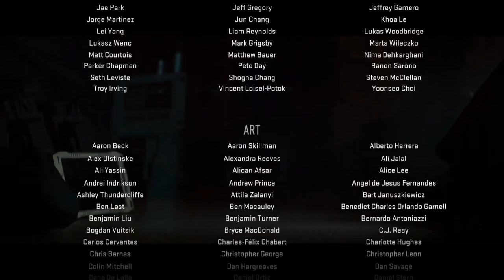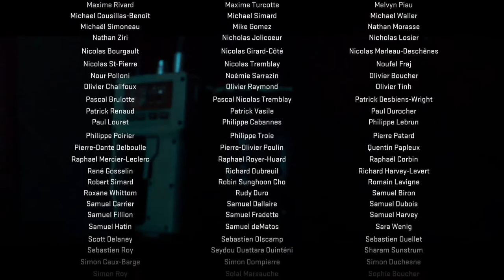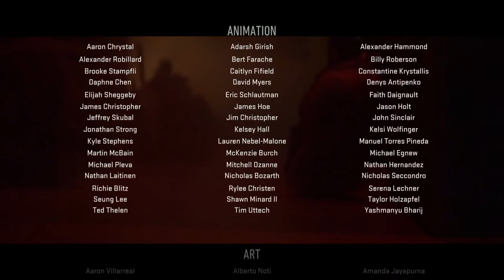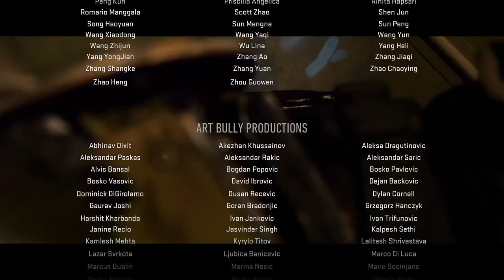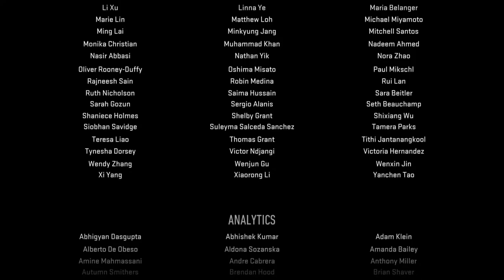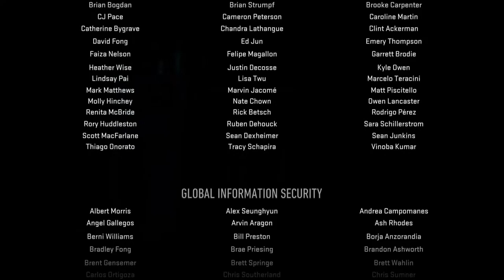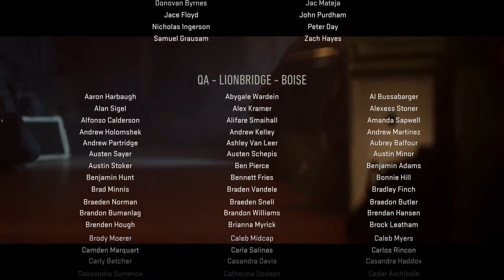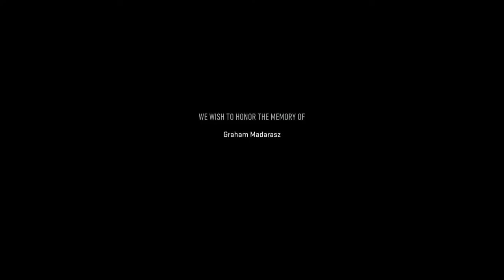Early access mw2 campain